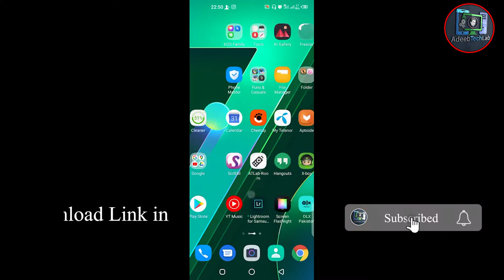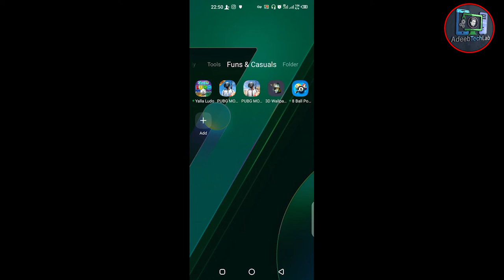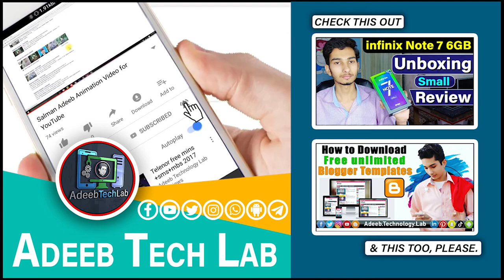HOW To Play Banned PUBG in Pakistan 2020 | Pubg Mobil | Urdu Hindi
⇀⇀⇀⇀⇀Video-Description↼↼↼↼↼

⇘⇘⇘⇘⇘⇘⇘⇘⇘_/LINKS\_⇙⇙⇙⇙⇙⇙⇙⇙

                 Watching Videos